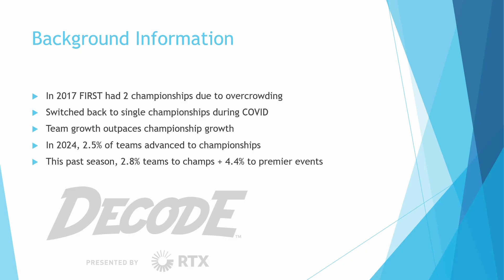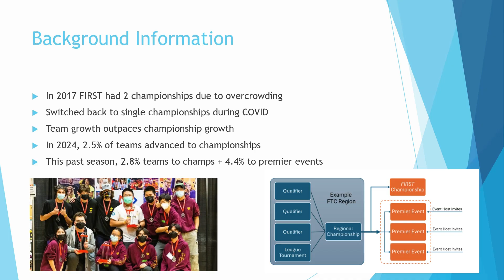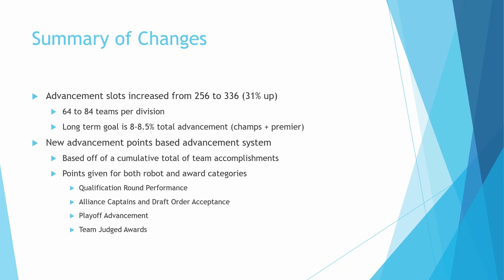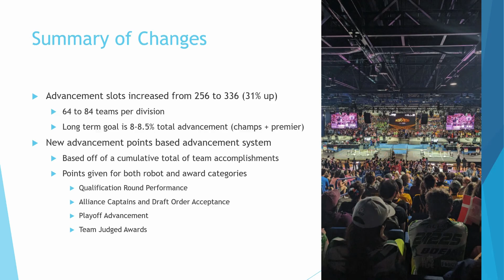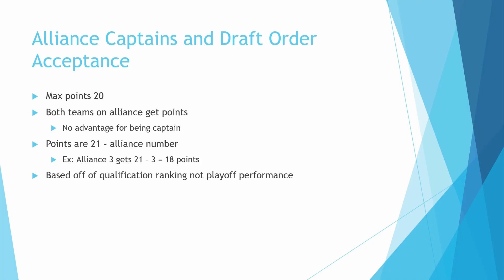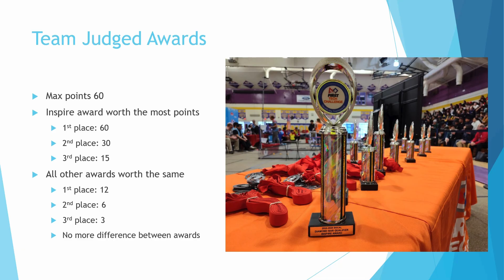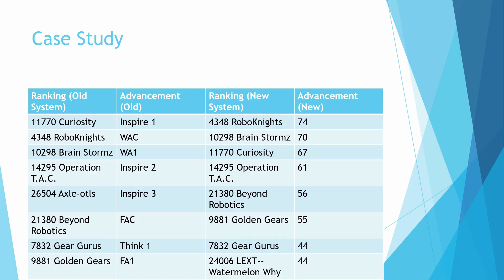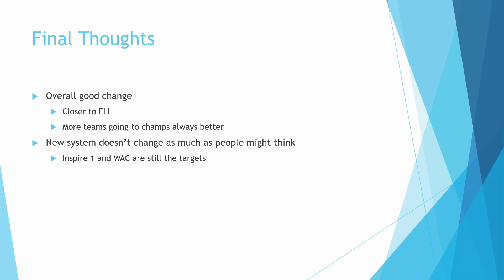New FTC Advancement Criteria - 25-26 DECODE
Join Nathan Choi, FTC/FLL coach and FIRST alumni, as he discusses the update to the FIRST Tech Challenge advancement criteria.